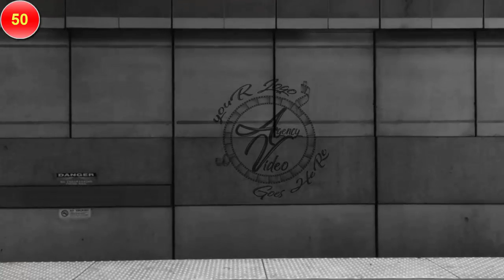Video Creation | Live Action Video Intro Logo Animation | Agency-Video.com | All Styles | 26-50